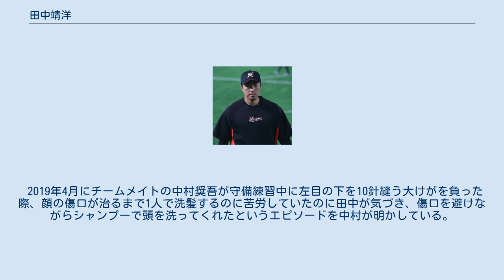田中靖洋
田中 靖洋（たなか やすひろ、1987年6月21日 - ）は、千葉ロッテマリーンズに所属する石川県小松市出身のプロ野球選手（投手）。
右投右打。
実兄の田中良平は元プロ野球選手で、靖洋の前に投手としてロッテに所属していた。
 高校生までは捕手を中心に内外野すべてをこなしていたが、高校2年生の時に本格的に投手に転向した。
3年生時に石川県選抜チームのメンバーに選ばれ、日米親善試合に出場した。
夏の甲子園・石川大会の1回戦に県立加賀高校の五番・投手として出場したが、同校はこの試合で敗退した。
 2005年10月3日に行われたプロ野球ドラフト会議で西武ライオンズから高校生ドラフト4位指名を受け入団。
 プロ入り後4年間は一軍公式戦に出場なし。
2009年（4年目）のオフにダルビッシュ有、野上亮磨らと共に自主トレを行った。
 2010年4月15日の東北楽天ゴールデンイーグルス戦の9回に4番手でプロ初登板し、1回を投げ1失点だった。
29日の千葉ロッテマリーンズ戦で初めて先発投手を務めたが、3回までに4点を奪われて敗戦投手になった。
その後、右肘の痛みが原因で出場選手登録を抹消され、8月に右肘の靭帯再建手術を受けた。
 2011年7月に手術からの復帰登板を果たした。
 2012年に一軍へ2年ぶりに復帰すると、中継ぎとして5試合に登板した。
 2013年は一軍公式戦の出場機会がなかったが、イースタン・リーグでは公式戦38試合に登板。
チーム最多の9セーブを挙げた。
シーズン終了後には、チームメイトの岩尾利弘、相内誠、藤澤亨明と共に、オーストラリアン・ベースボールリーグのメルボルン・エイシズへ派遣。
現地のウインターリーグに参加した。
なお、シーズン中の5月26日には、東京都練馬区内で自家用車を運転中に環状8号線の井荻トンネル内で追突事故を起こしている。
 2014年には、中継ぎ投手として一軍公式戦8試合に登板した。
2015年8月31日の楽天戦（楽天Koboスタジアム宮城）で一軍初セーブを記録した。
9月12日の北海道日本ハムファイターズ戦（西武プリンスドーム）では、同点の11回表二死から登板し、1/3回を投げて日本ハム・中田翔に勝ち越し適時打を許した（この失点が記録されたのは、その前に登板していた武隈祥太）が、11回裏に中村剛也がサヨナラ本塁打を打ったために、入団10年目にして一軍初勝利を挙げた。
イースタン・リーグ公式戦には28試合に登板し、チーム最多にしてリーグ2位の11セーブを記録したが、球団は翌2016年の戦力構想から田中を外したうえで、NPBの他球団にトレードを打診。
成立に至らなかったため、10月27日に戦力外通告を受けた。
12月2日付で、NPBから自由契約選手として公示。
 NPB他球団での現役続行を希望していたことから、2015年11月10日に12球団合同トライアウト（静岡草薙球場）へ参加。
打者3人に対するシートバッティング形式での対戦で、前年まで東京ヤクルトスワローズに育成選手として所属していた佐藤貴規に二塁打を浴びたが、参加した投手の中では最速の147km/hをストレートで計測した。
 トライアウト直後の2015年11月17日からは、実兄の良平がかつて所属していた千葉ロッテマリーンズの秋季キャンプに参加。
入団テストを兼ねて登板した紅白戦で、最速147km/hのストレートを投げたことなどが評価された末に、合格へ至った。
 2015年12月7日に、ロッテへの入団が正式に発表された。
推定年俸は550万円で、背番号は47。
 2016年には、春季キャンプ前の1月に一般女性と結婚。
一軍公式戦では、8月7日の対オリックス戦（京セラドーム大阪）で移籍後初登板を果たしたことを皮切りに17試合へ登板。
防御率は2.76で、9月7日の対日本ハム戦（札幌ドーム）ではプロ初ホールドを記録した。
 2017年には、前年に続いて、夏場から一軍に合流。
9月6日の対埼玉西武ライオンズ戦（メットライフドーム）延長10回裏での救援登板では、一軍公式戦初登板の成田翔が招いたピンチを抑えた末に、西武時代の2015年以来2年振りのセーブを挙げた。
一軍公式戦全体では13試合の登板ながら、防御率を1.98にとどめるなど好投を続けた。
 2018年には、一軍公式戦32試合の登板で2勝1敗5ホールドをマーク。
防御率...